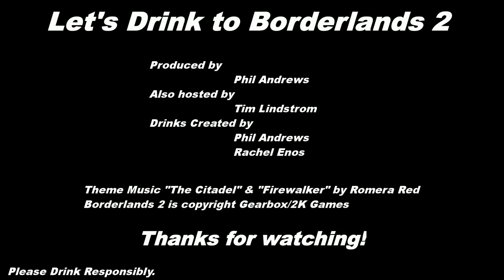Part 14 - Let's Drink to Borderlands 2 - Have shotgun will slay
We finish the assassins quest finally and then go fetch some body hair for Hammerlock.  He's so dashing.

The Borderlands drinks are:

Sir Hammerlock
- 4 parts Cold Gin
- 1 part Lime Juice
- 1 part Drambuie

I am a fancy lad.